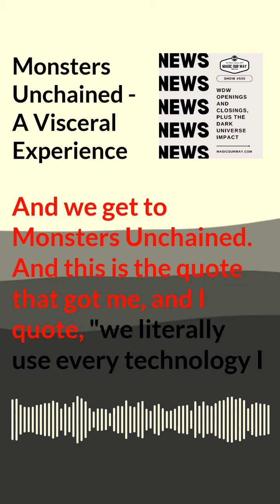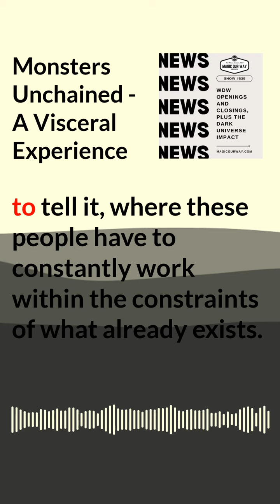Monsters Unchained - A Visceral Experience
Is Universal Creative able to do things that the Disney Imagineers aren’t able or allowed to do at this time?

Catch our latest episode, #530, available wherever you access podcasts! 🚨 We’re talking Disney World closures and Universal Studios openings on the Magic Our Way Podcast! 🎢✨ Get the latest on Tiana's Bayou Adventure, Monsters Unchained, and more. Tune in now!